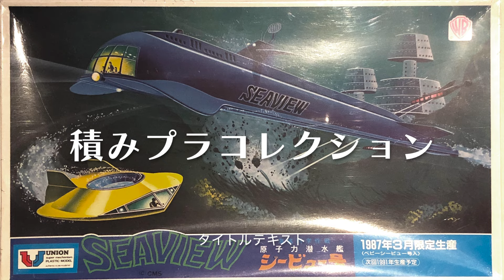【 コナミ SFムービーセレクション 懐かしのSFビークル マックスカー 】JOE 90（スーパー少年 ジョー90）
コナミ SFムービーセレクション 懐かしのSFビークル マックスカー

このマックスカー、劇中では主翼が開いて車輪が可動して飛行するギミックがありますが、残念ながらこのフィギュアでは再現されていません💧
細かな造形と塗装が施されていて以前ショート動画で紹介したサンダーバードの機体や、謎の円盤UFO、キャプテンスカーレット等がラムネ菓子の入った食玩として数百円で売られていた時代が懐かしく思い出されます☺️

※動画に使用した主人公ジョー・マックレインのイラストとJOE 90のロゴは、自分で適当に描いてみました😁